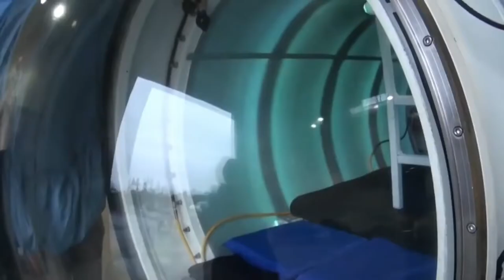Hilangnya Kapal Titanic !?